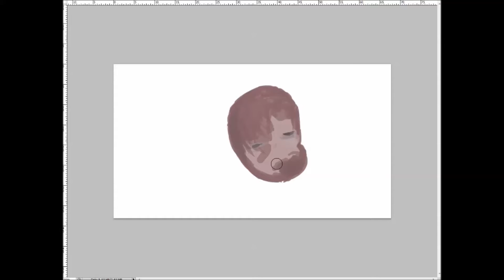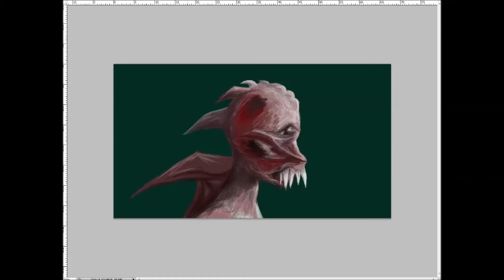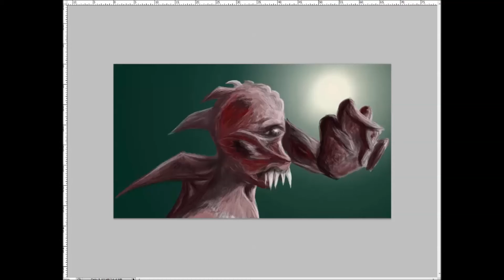Speed Drawing #60 - So ein Vieh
Dieses mal gibts wieder was eigenes! Ich bin noch immer am herumprobieren und hab mal so "One layer drawing" ausprobiert. (okee außer der Hintergrund aber psst! xD )
Naja ist mal bisschen was anderes aber hoffe es gefällt euch! =)
Feedback ist gerne erwünscht! =)